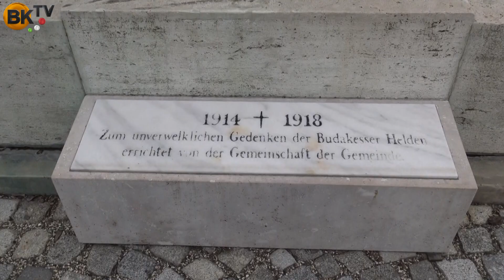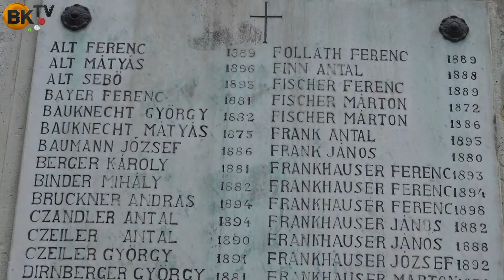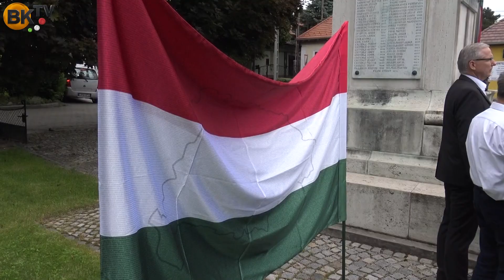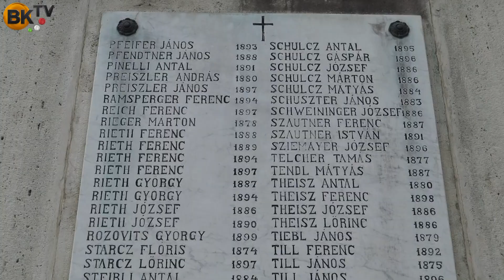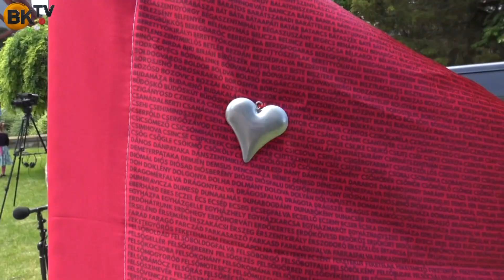Nemzeti összetartozás napja Budakeszin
Budakeszin az I. világháborús emlékműnél emlékeztek a hősökre a nemzeti összetartozás napján.
Menczer Tamás országgyűlési képviselő és 'Sigmond Bertalan alpolgármester mondott beszédet.
Közreműködtek:
Zákányi Zsolt Református Vegyeskar
Szent Cecília Katolikus Kamarakórus
Budakeszi Katonai Hagyományőrző Egyesület.